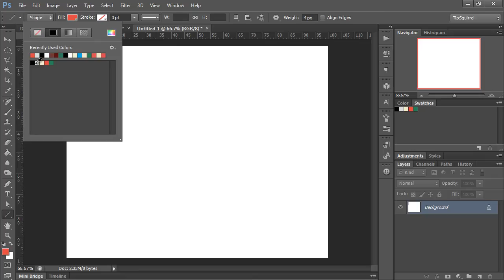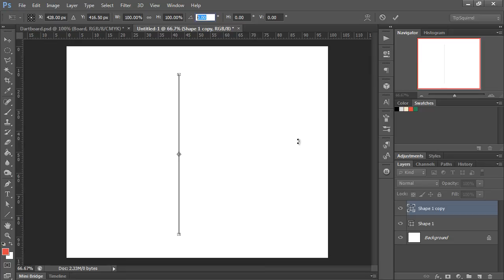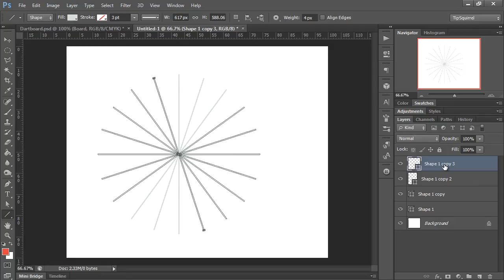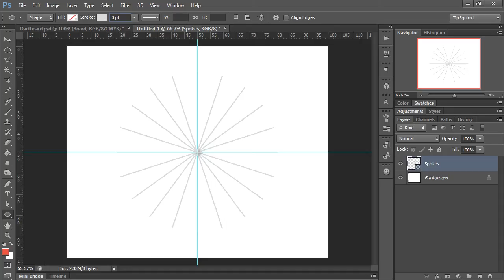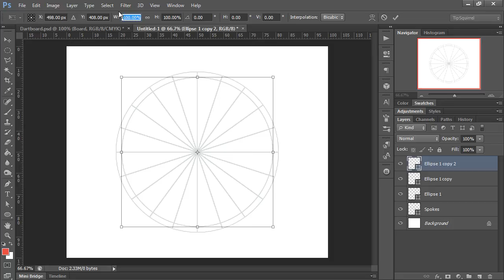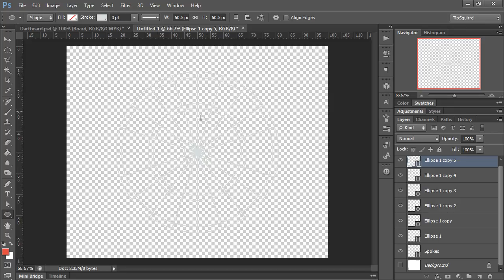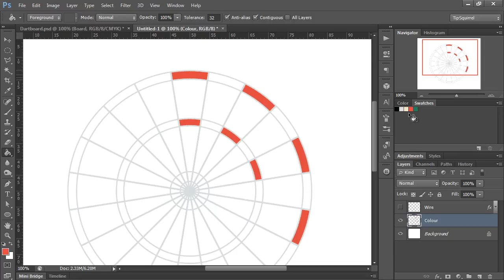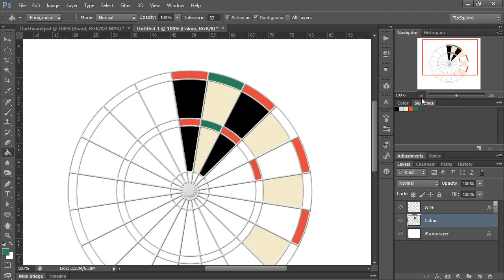Photoshop Transform Tool Tips and Tricks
In this video Eric Renno explores the uses of the Photoshop Transform command to help lay out the framework for a dartboard. The transform command is used to correctly space all the wires and to keep all the circles concentric.